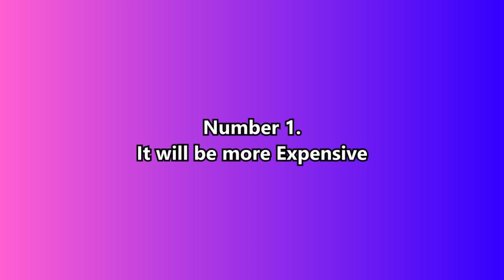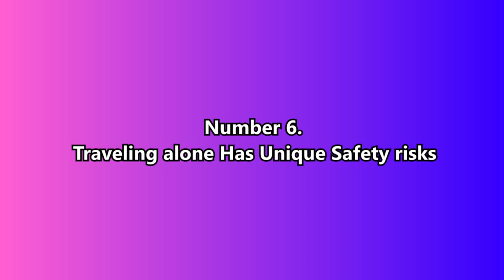The Six Disadvantages Of Traveling Alone